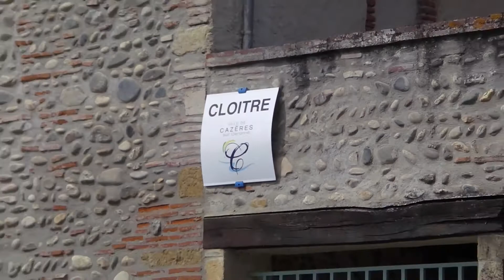Le Japon s'expose à Cazeres sur Garonne Performance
Kazere en Kimono  été 2016
Une performance dance musique et récits au cloître